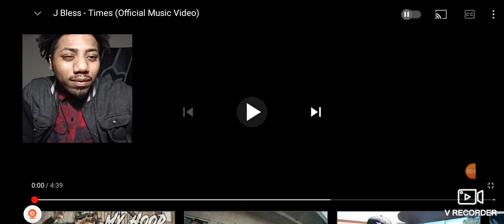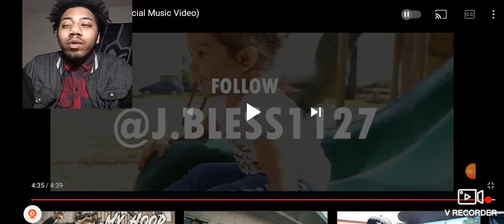J Bless - Times (Official Music Video) Reaction